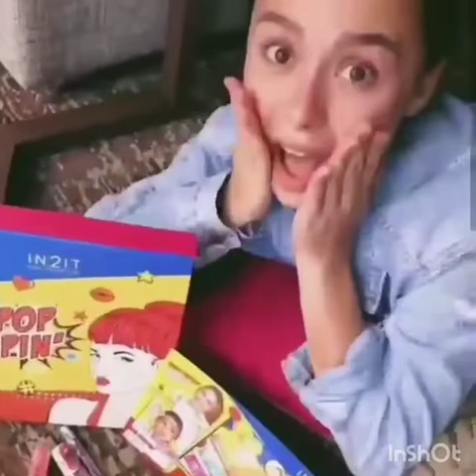Yassipressman Endorsment In2it